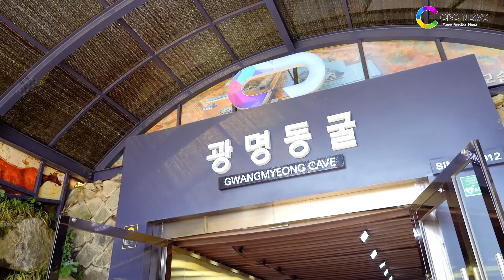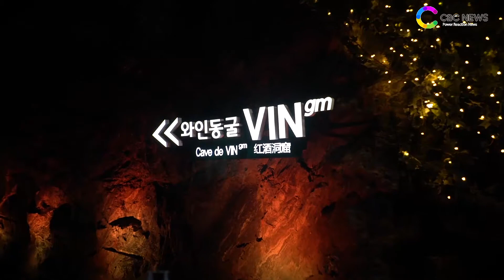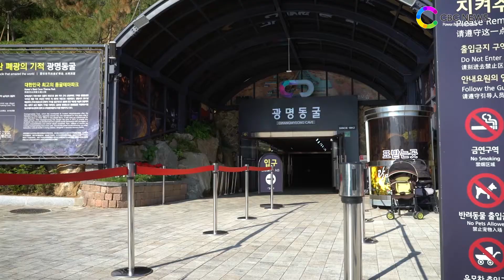이명박의 '쳥계천' vs 양기대의 '광명동굴'...'천지개벽'